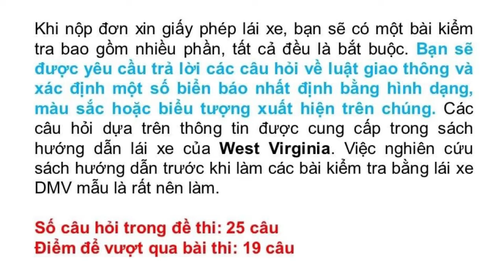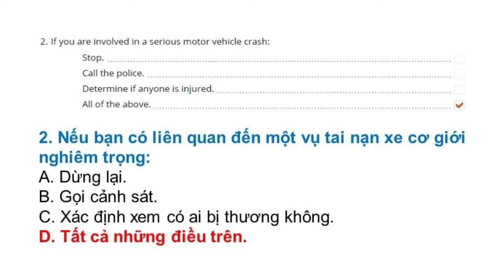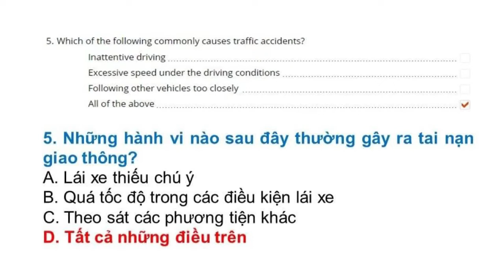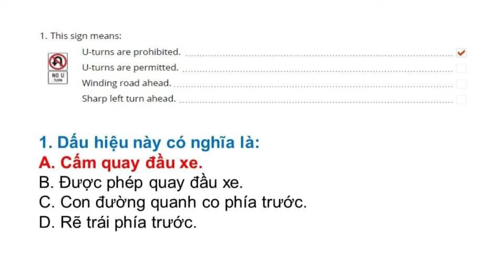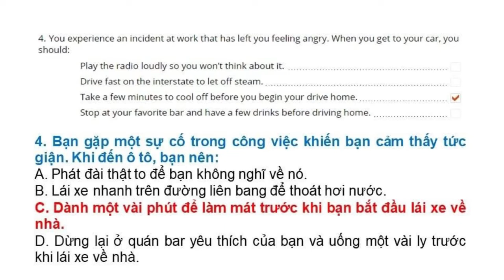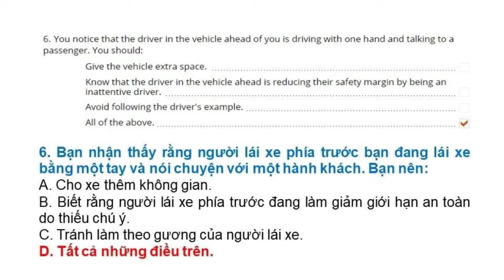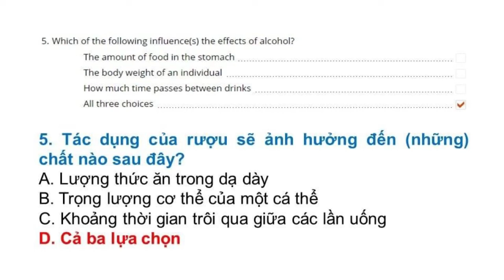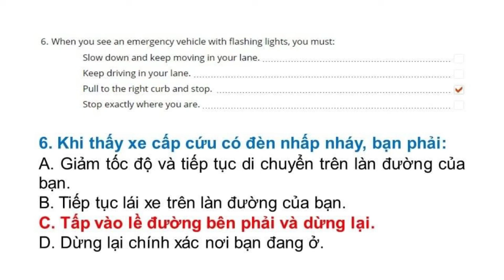Đề thi Lý Thuyết lái xe tại Mỹ bang West Virginia 2022 - Đề 2 (Song ngữ Anh - Việt)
Đề thi lái xe tại bang West Virginia được Thắng tổng hợp từ DMV tại West Virginia. Trọn bộ gồm  8 đề:

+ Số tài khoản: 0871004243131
+ Ngân hàng: Vietcombank
+ Chủ tài khoản: Phan Hoàn Thắng